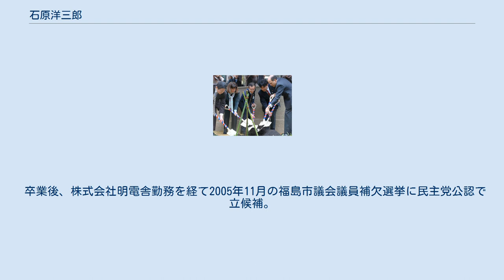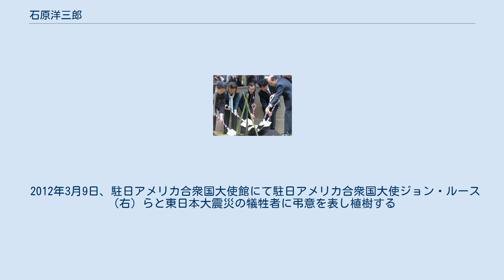石原洋三郎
石原 洋三郎（いしはら ようざぶろう、1973年3月22日 - ）は、日本の政治家。
福島県福島市議会議員（4期）。
学位は学士（経済学）（慶應義塾大学）。
 衆議院議員（1期）、衆議院東日本大震災復興特別委員会理事などを歴任。
 衆議院議員を務めた石原健太郎の三男として、1973年3月誕生。
幼少期は酪農業を営む父とともに農場で生活を送る。
福島県立福島高等学校在学中には応援団に所属、生徒会の役員などを務めた。
慶應義塾大学経済学部在学中は学生寮ですごす。
 卒業後、株式会社明電舎勤務を経て2005年11月の福島市議会議員補欠選挙に民主党公認で立候補。
46357票を獲得し初当選。
1年半後の福島市議会議員通常選挙においては、8134票を獲得しトップ当選。
 福島市議会議員2期目なかばに、党支部並びに党本部からの要請により、民主党福島県第1区総支部長を受ける。
 2009年、第45回衆議院議員総選挙にて福島1区より出馬、亀岡偉民を破り初当選。
民主党は世襲政治家の問題点から、2009年衆院選を前に3親等以内の親族の政治家が選挙区から連続して立候補することを禁止しており、石原は父の石原健太郎と選挙区が同一であるが、2003年の父引退から6年間の空白期間があるため民主党候補として立候補できた。
なお、2003年衆院選と2005年衆院選は兄の石原信市郎が民主党候補として立候補（2回とも落選）している。
 国会では農林水産委員会・文部科学委員会などに所属。
2011年6月2日の衆議院本会議で行われた菅内閣不信任決議案の採決では、党の反対方針に反して棄権した。
民主党は6月13日の役員会で厳重注意処分とする方針を決定し、6月25日の常任幹事会で正式決定した。
 2012年の消費増税をめぐる政局では、野田内閣による消費増税法案の閣議決定に抗議して広報副委員長の辞表を提出し、4月23日の党役員会で受理された。
6月26日の衆議院本会議で行われた消費増税法案の採決では、党の賛成方針に反して反対票を投じた。
7月2日には山岡賢次らを介して離党届が提出された。
同年8月、国民の生活が第一が福島県総支部連合会を発足させると、その幹事長に就任した。
12月16日の第46回衆議院議員総選挙では日本未来の党公認で出馬するも落選。
 2014年12月14日の第47回衆議院議員総選挙にて、福島1区公認候補としてみんなの党より内定が出ていた。
しかしみんなの党が解党。
石原は参議院福島県選挙区で落選し福島1区で出馬予定の民主党金子恵美支援を表明、立候補を見送った。
 2015年7月12日投開票の福島市議会議員選挙に無所属で立候補し、7389票を獲得しトップ当選。
その後、民進党に入党（復党）。
2018年、民進党と希望の党が合併し設立された国民民主党に参加。
2019年市議選に無所属で立候補し、再びトップ当選し4選。
 父である石原健太郎は、衆議院議員や参議院議員などを務めた。
母は福島市更生保護婦人会会長などを務めた。
 2012年3月9日、駐日アメリカ合衆国大使館にて駐日アメリカ合衆国大使ジョン・ルース（右）らと東日本大震災の犠牲者に弔意を表し植樹する